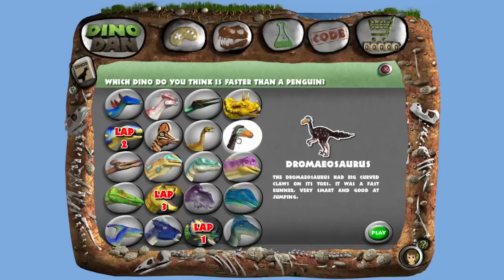DINO DAN : DINO DUELS #14 Edmontosaurus VS. Penguin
dino dan : dino duels  edmontosaurus vs. penguin

DINO DUELS LET'S YOU RACE DINOS AGAINST OTHER MEMBERS OF THE ANIMAL KINGDOM!